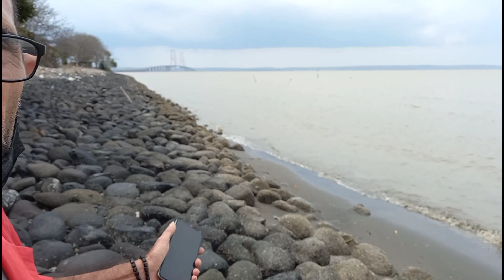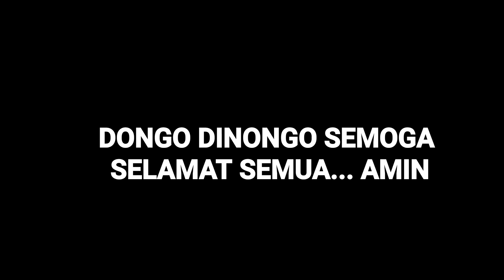JEJAK SEJARAH BENTENG KEPENDEM - Cak Suro & Eko Londo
sebuah tempat sejarah yg hampir tak banyak yg mengetahui keberadaannya, semoga menjadi kasana pengetahuan kita, dan semoga bermangfaat, amin